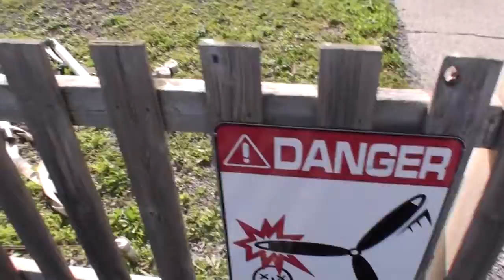Saut tandem - Marie-Pierre Vinet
Mon saut tandem - Marie-Pierre Vinet